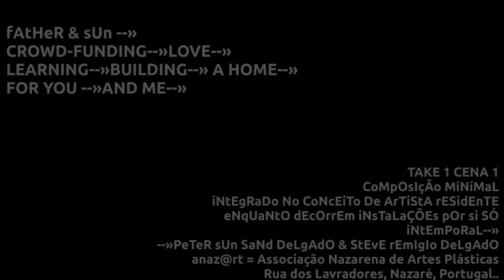FaThEr & SoN »CrOwD-fUnDiNg »lOvE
PEOPLES RULES AND WHAT THEY do ARE OFTEN DIFFERENT THINGS. CROWD-FUNDING--»LOVE--»LEARNING AND BUILDING A HOME FOR YOU AND ME.TeStAr CoNtEmPlAr ReCoNhEcEr, FrUtA MaDuRa ApAnHa-Se Do ChÃo. iNtEgRaDo No CoNcEiTo De ArTiStA rESidEnTE eNqUaNtO dEcOrrEm iNsTaLaÇÕEs pOr si SÓ iNtEmPoRaL --»PeTeR sUn SaNd DeLgAdO & StEvE rEMiGiO dElGaDo @ anaz@rt = Associação Nazarena de Artes Plásticas, --»MOSTRA DE ARTES ALTERNATIVA--» Rua dos Lavradores, Nazaré, Portugal.